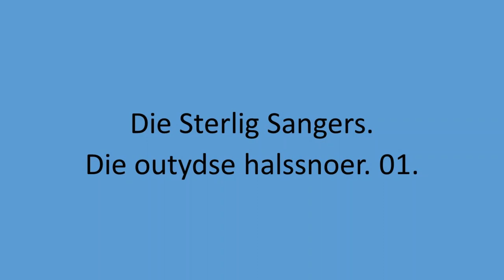Die Sterlig Sangers - Die outydse halssnoer. 01.